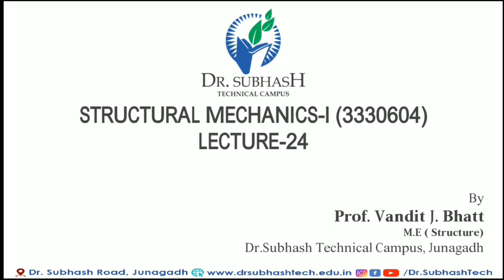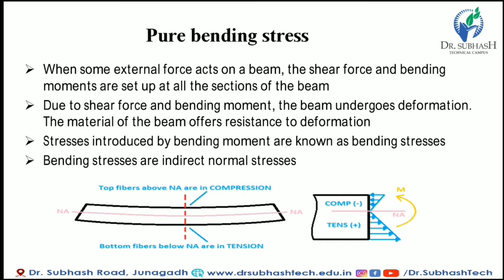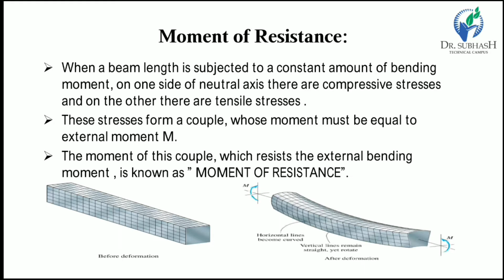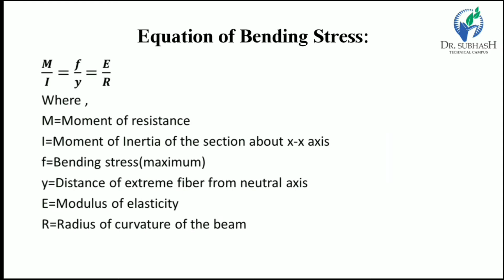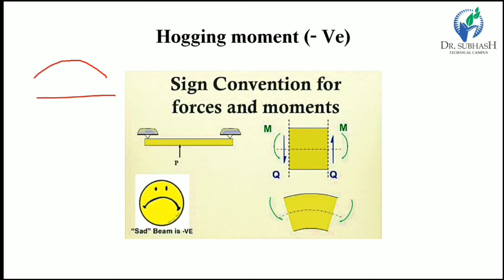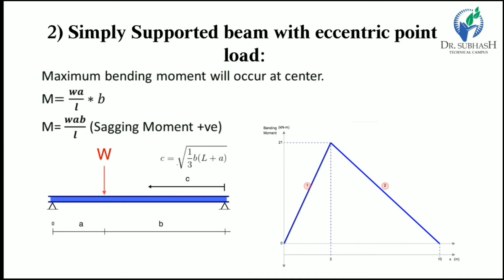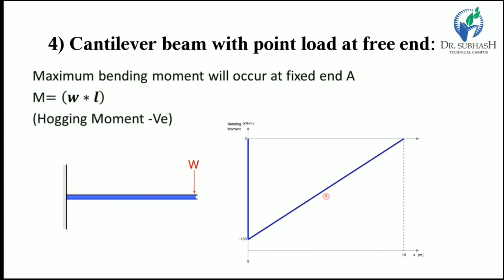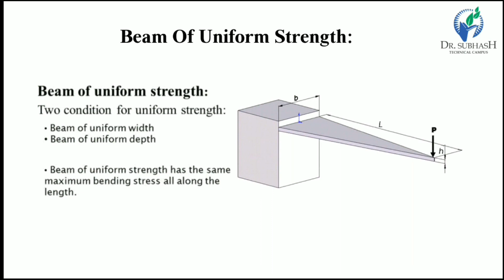SM 1 Lecture 24 Fundamental Theory Of Bending Stress In Beam- By Prof. Vandit Bhatt.